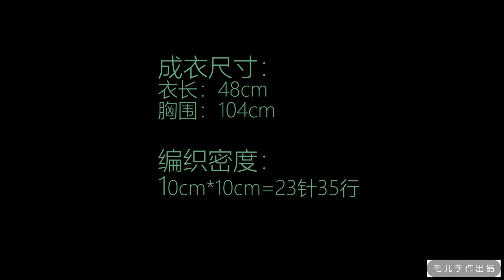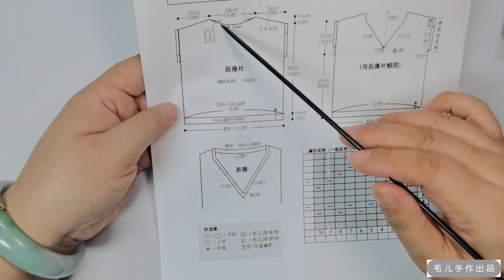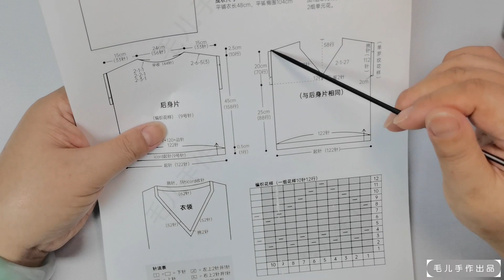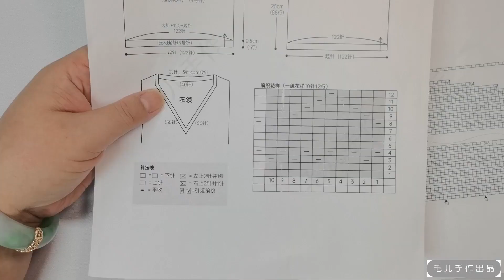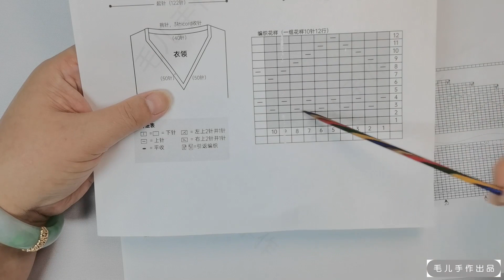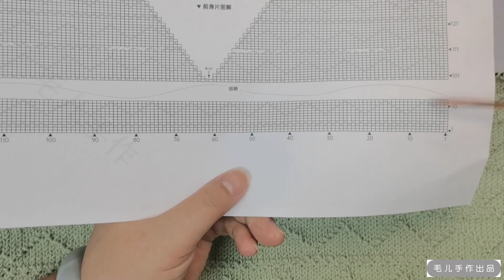【毛儿手作】山月 初雪羊毛线V领马甲针织马甲棒针编织教程